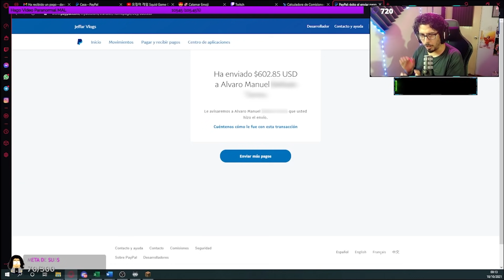Doy $600 DÓLARES al que pase el LABERINTO de telaraña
Jeffar juega MineCraft